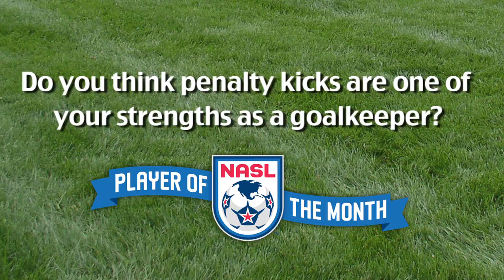NASL Player of the Month - August